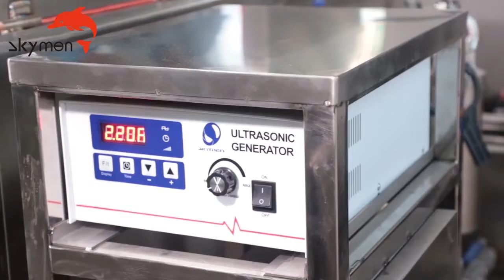Adjustable Timer Industrial Ultrasonic Cleaner 360L 3600W For Ejector Pins / Punchs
Skymen have more than 200 workers, 20 Engineers and 30000 Square meter, capacity for industrial machines up to 2000 sets per month. Our factory have passed BSCI, Code of Conduct audit, and ISO9001:2008, our machines have CE, EMC, LVD, ROHS, FCC certificates. Raw Material have SCCP, REACH, PAHS certificate.

Our factory has 4 production lines, 300 workers and 60 technicians. We have household ultrasonic cleaner, bench-top ultrasonic cleaner, industrial ultrasonic cleaner and customized ultrasonic cleaner. And we also provide OEM/ODM and various customized processes to meet your requirements.